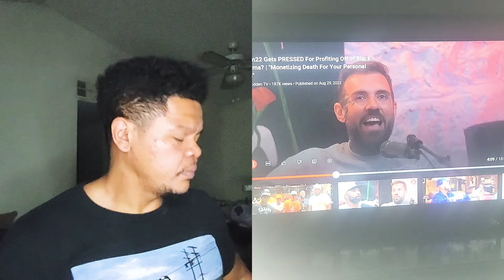JOE BUDDEN says ADAM 22 is monetizing BLACK TRAUMA!!!!